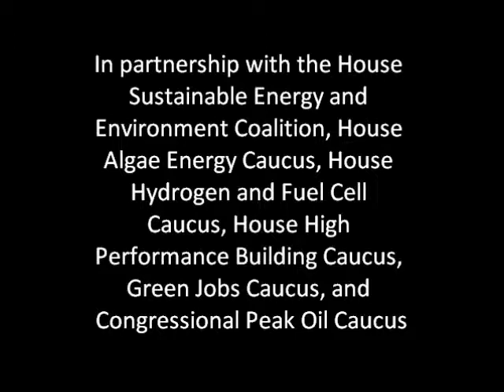Panel on Combined Heat and Power / District Energy